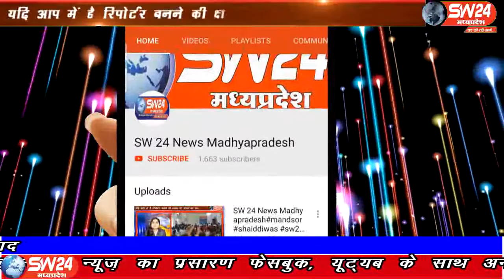sw24news barwah, 10.08.2019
खरगोन जिले के बडवाह में टोकी रोड पर स्थित पुलिया पर एक मोटरसाइकिल अनियंत्रित होकर नीचे गिर गई जिसमें बाइक पर सवार दो युवकों में से एक कि घटनास्थल पर मौत हो गई । एक गंभीर घायल युवक को बडवाह अस्पताल लाया गयाsw24news